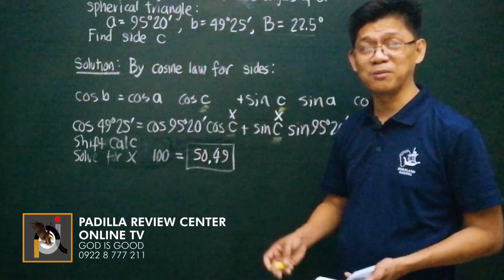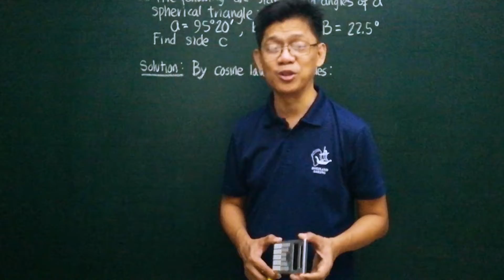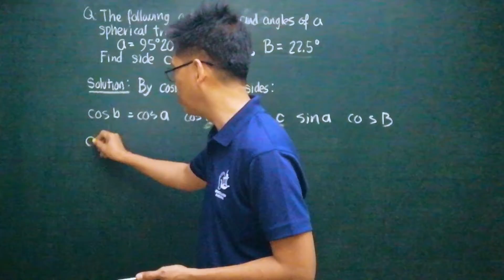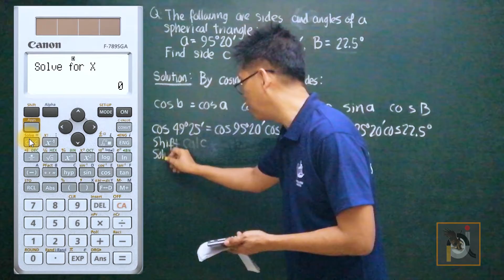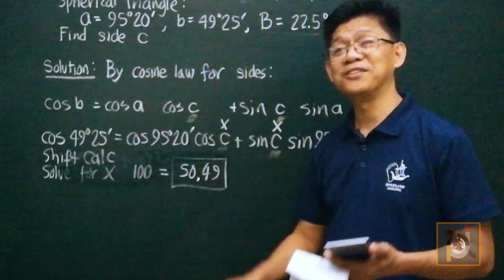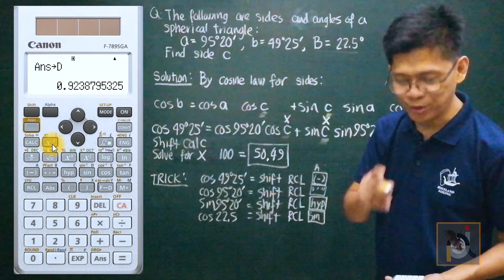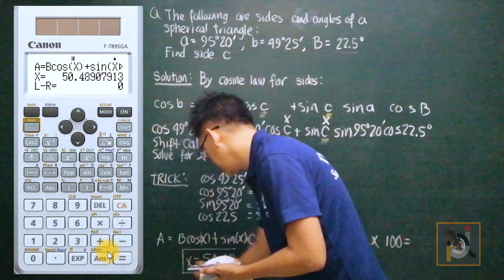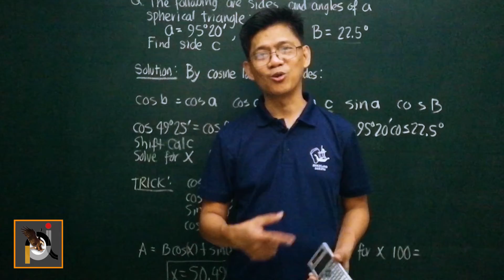Canon F-789 SGA: Increase Calculation Speed by THREE TIMES (PART 4)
Slow calculator calculation speed? Watch the entire video to know a trick!

TIMESTAMPS:
0:00 - Teaser
0:07 - Intro
0:16 - Promotion
1:45 - Introduction
2:52 - Merch
3:09 - Spherical Triangle
7:10 - First Solution Calculator Processing Speed
12:40 - Second Solution Calculator Processing Speed
13:14 - WHAT'S FASTER?
13:32 - Closing Remarks
15:27 - Programs
16:06 - End